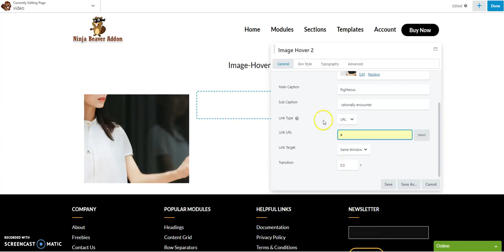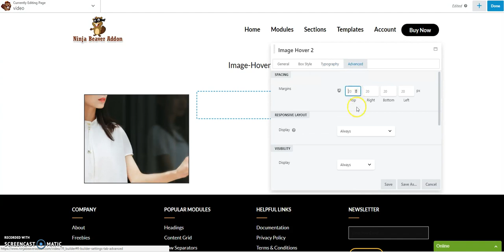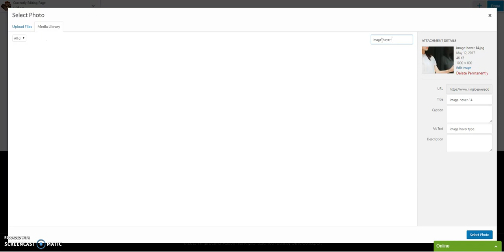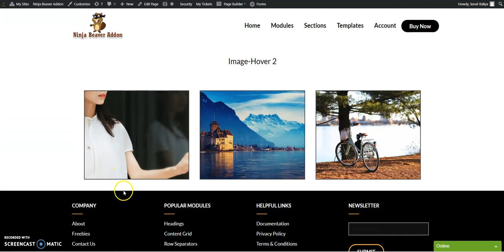Ninja Beaver Addons Image Hover 2 Module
Ninja Beaver Addon -Image Hover 2

If You Want To Purchase Pro Version You Can Buy